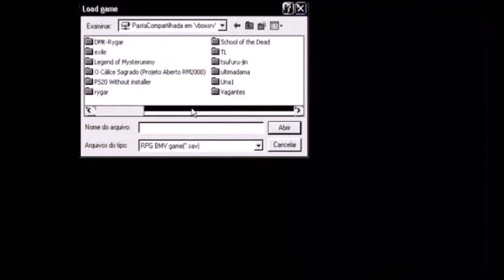[RM95] [BR] School Of the Dead Playthrough (No Commentary) Part 7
Hey guys, here's another RPGMaker 95 game, this one was made by a brazilian named Bruestle.

It's a short comedy RPG about our main protagonist Bruestle and his (not so) great adventure in the technical school of Fernando Prestes.

By entering the school he also finds himself in great trouble and must find a way to get out of it (alive if possible).

Great challenges await our hero, may the power of Miguel guide him through all of this!